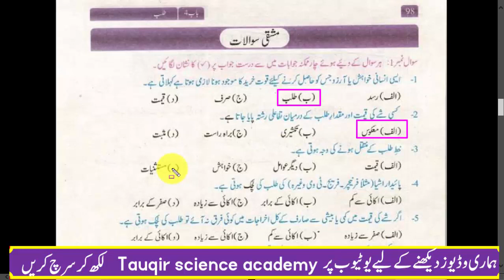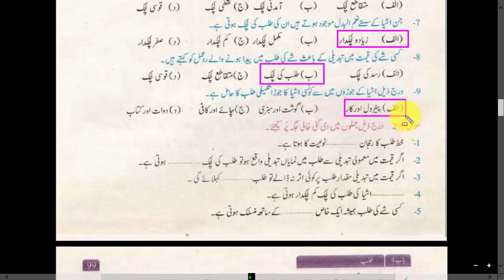Economics Class 11th chapter 4 mcqz in urdu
aslam Assalamu Alaikum dear students ya economics class 11 ki video hai Umeed hai aap ko Pasand Aayegi agar aap ko Pasand Aaye Tu Hamara channel Jarur subscribe Karen aur sath Ghanti ko bhi daba deta kya Aane Wali Hai video aap ko notification Mein mil sake economics class 11 economics economics class 11 Urdu lecture economics lecture in Urdu economics 1st year economics 1st year chapter 1 economics class 11 lecture in Urdu MCQ chapter 11,
music credits👇
Credits: //Team Vlog Lorient Track Original Name: Scandinavianz - Oceanside